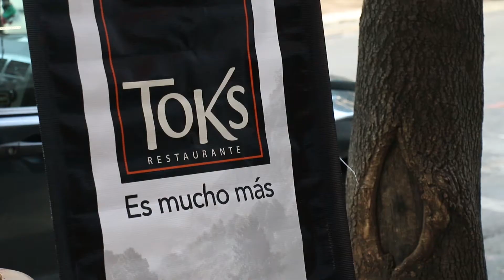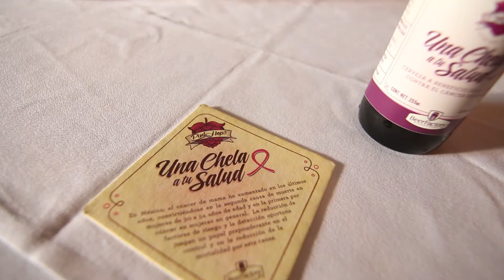Empresas contra el cáncer de mama: Toks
Grupo Toks invita a sus consumidores a sumarse a la lucha contra el cáncer de mama. A esta invitación se une Gabriela Bautista, quien comparte un testimonio sobre la importancia de estas acciones para las mujeres que se enfrentan a la enfermedad. Descubre qué puedes hacer tú por ayudar